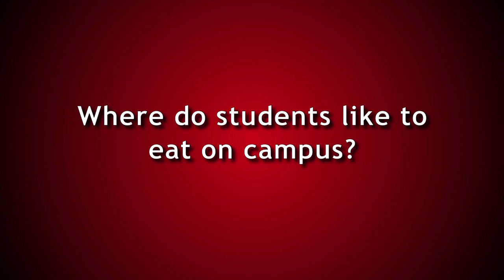Favorite Places to Eat at RU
There are tons of great places to eat at RU! Watch as students share some of their favorite spots.